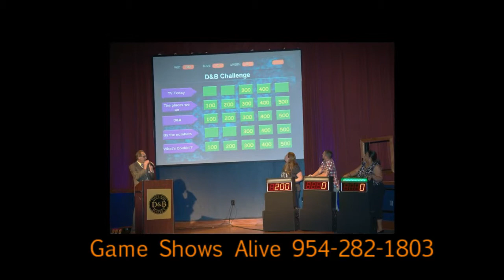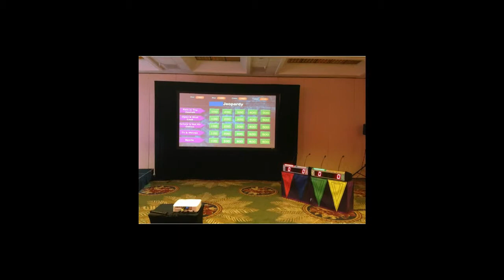Game Shows Alive picture demo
Game Shows alive can bring the fun of a real game show to almost any event.  Enjoy this picture demo of some of the fun we have created for others.